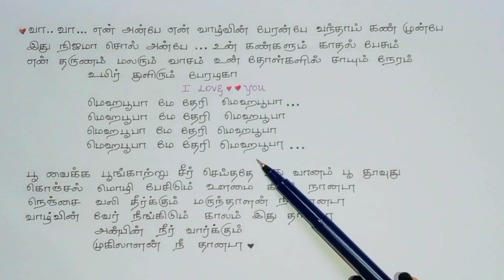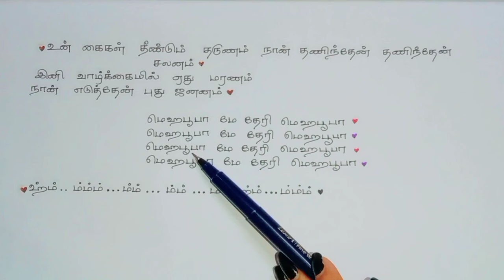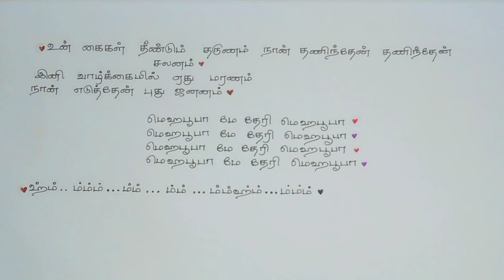Mehabooba Tamil Lyrics song | KGF | chapter 2 | Yash